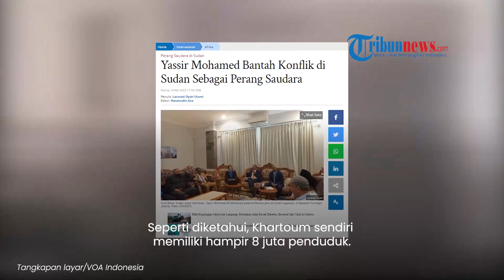Konflik SUDAN Bukan Perang Saudara, Yassir Mohamed: Ada Campur Tangan NEGARA BARAT!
Laporan Wartawan Tribunnews.com, Larasati Dyah Utami

TRIBUN-NEWS.COM - Duta Besar Sudan untuk Indonesia, Yassir Mohamed Ali, membantah konflik yang terjadi di negara sebagai perang saudara.

Namun dia menyebut perang ini merupakan perang antara antara militer Sudan (Sudan Armed Forces/SAF) dan kelompok paramiliter yang disebut Rapid Support Force (RSF).

"Tidak benar untuk menggambarkan apa yang sedang terjadi sebagai perang saudara karena beberapa orang secara keliru melihatnya," kata Yassir pada konferensi pers di rumah tugas Dubes Sudan di Jakarta, Rabu (3/5/2023).

Perang keduanya terjadi sejak Sabtu, 15 April 2023.

Dubes Sudan mengklaim bahwa tindakan yang dilakukan SAF merupakan tindakan yang tidak terhindarkan terhadap kelompok pemberontak bersenjata, yang memiliki upaya kudeta dan mengendalikan semua lokasi strategis di Khartoum.

Khartoum sendiri memiliki hampir 8 juta penduduk.

Dubes Sudan juga menyebut ada campur tangan negara barat dalam pemberontakan yang dilakukan RSF.

"Kementerian Luar Negeri telah mengeluarkan beberapa kecaman atas pelanggaran mencolok terhadap misi diplomatik, personel dan propertinya oleh RSF," ujarnya.

Yassir mengatakan dalam manifestasi lain dari pelanggaran mereka, Pasukan Dukungan Cepat “RSF”, telah melakukan beberapa kekejaman.

Salah satu yang terburuk di antara mereka adalah merekrut anak-anak sebagai tentara.

"RSF, dengan sumber dayanya yang besar, tidak pernah membangun satu sekolah pun di Darfur atau di mana pun di Sudan, mereka lebih suka menarik anak-anak dari keluarga miskin untuk didaftarkan sebagai tentara, yang merupakan pelanggaran mencolok terhadap hak asasi manusia," ujarnya.

Artikel ini telah tayang di Tribunnews.com dengan judul Yassir Mohamed Bantah Konflik di Sudan Sebagai Perang Saudara,